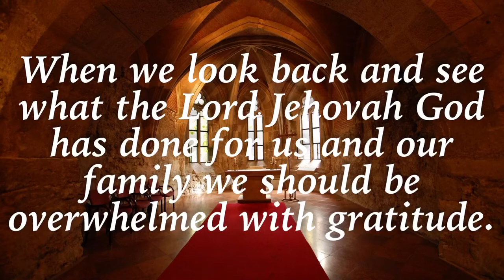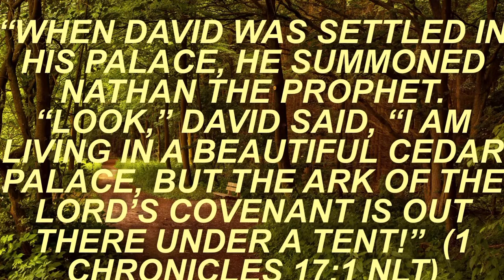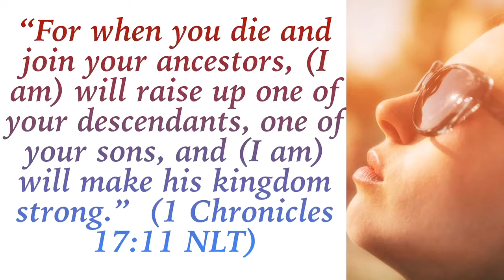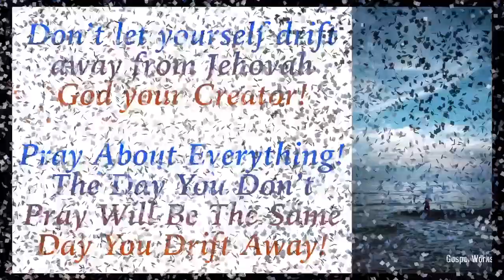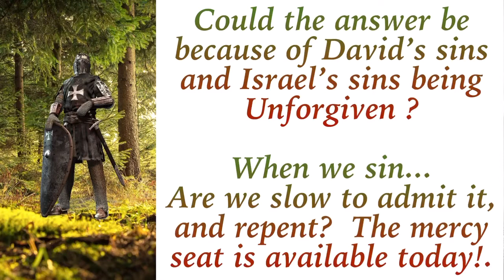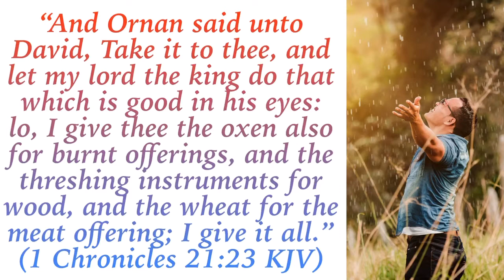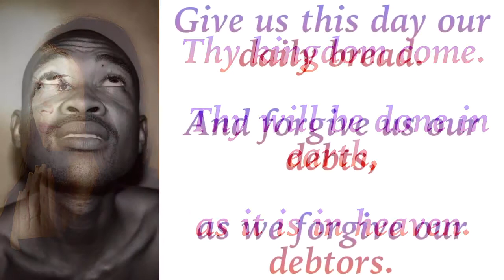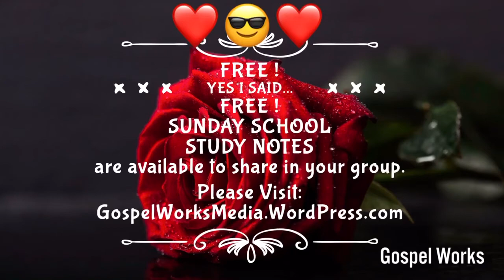Building God’s House, Sunday School, Dec. 15, 2019, Full Study Notes.